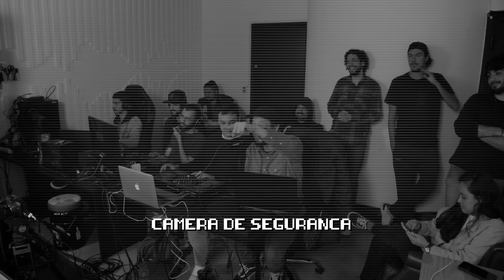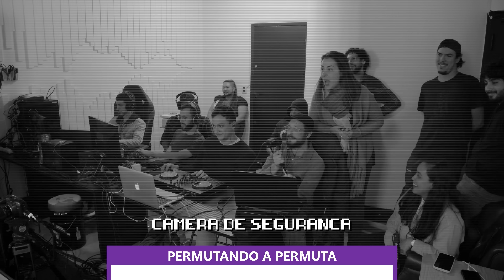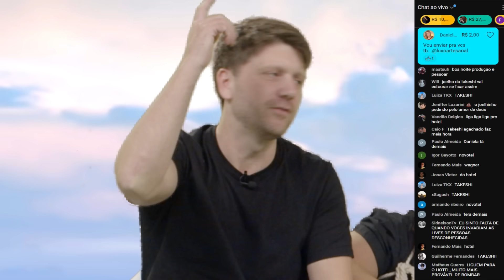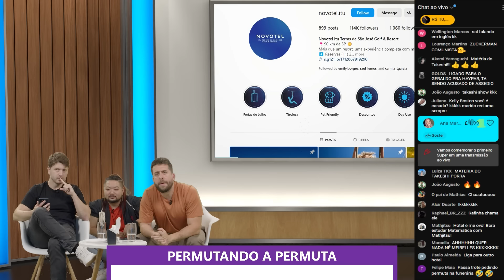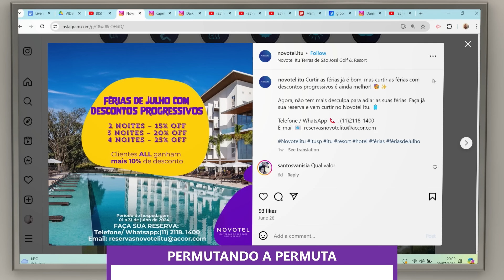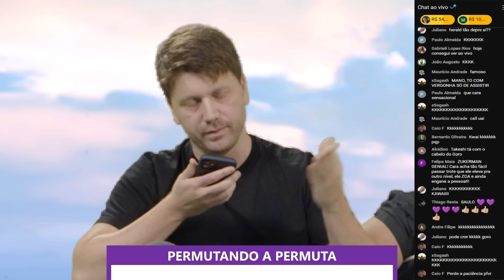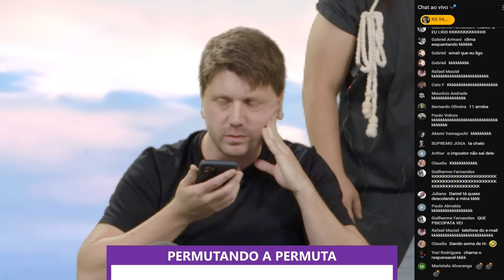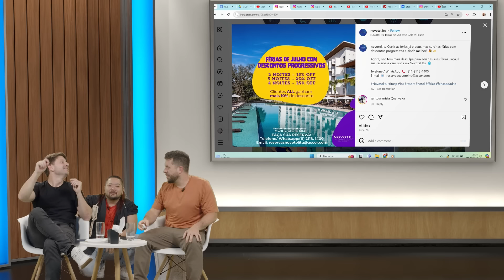NOVO QUADRO: PERMUTANDO PERMUTAS - RAFINHA BASTOS E WAGNER SANTISTEBAN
Queremos PERMUTAR as PERMUTAS dos outros. Nos ajudem nessa. Rafinha Bastos, Vivi e Wagner Santisteban já estão avisados.

Daniel Zukerman: @danielzukerman
Maurício Meirelles: @maumeirelles
Reneu Marcos: @marcaoreneu
Chiquinho: @luisera
Índio: @rodrigotorres021
Leone: @leone.jpg
Eduardo Takeshi: @chef.takeshii